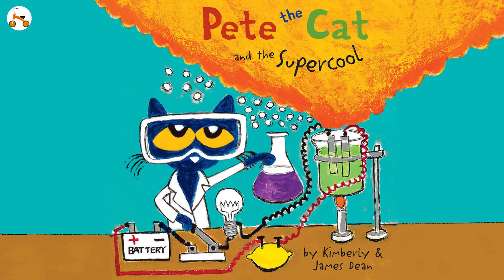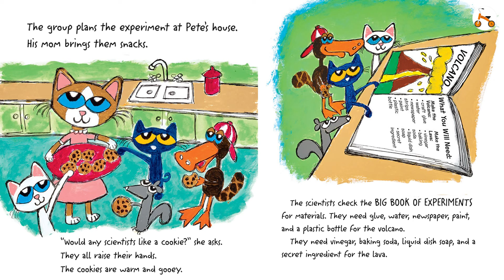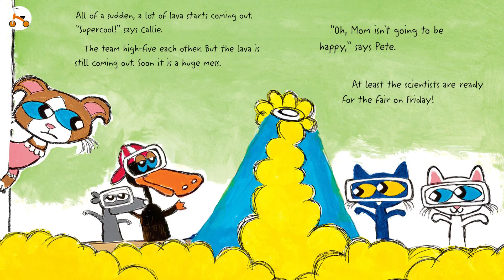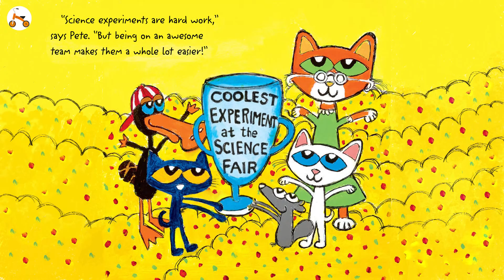Pete the Cat and the Supercool Science Fair | Fan's animated Book | Read aloud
In Pete the Cat’s Supercool Science Fair from New York Times bestselling author-illustrator team Kimberly and James Dean, Pete the Cat and his friends are excited to build the coolest volcano ever for their school’s science fair.

After a few unexpected mishaps, the team is finally ready. Yet after seeing their other classmates creations, they can’t help but wonder: is their volcano good enough to win first place?